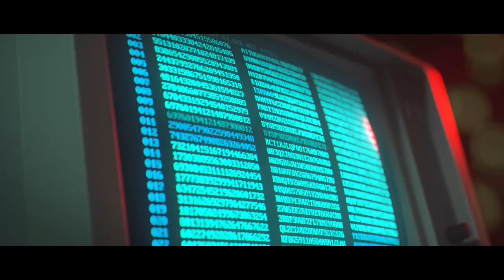Teine Tase 300 × Just need on 300 parimat videomängu läbi aegade!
Kätte on jõudnud meie 300. episood! Selle puhul teeme selgeks, millised on need 300 teost, mis teistest peajagu üle. Lisaks räägime enda Runescape'i mälestustest, viskame pilgu peale Cyberpunk 2077 kõlakatele ning vastame kuulajate kirjadele, mida on sel korral ohtralt! Samuti uurime, kuidas Tinderis tüdrukutele korvi anda.